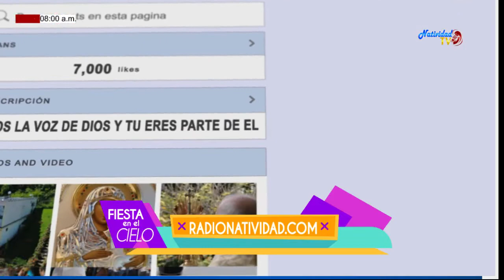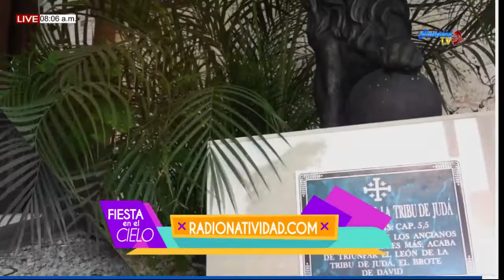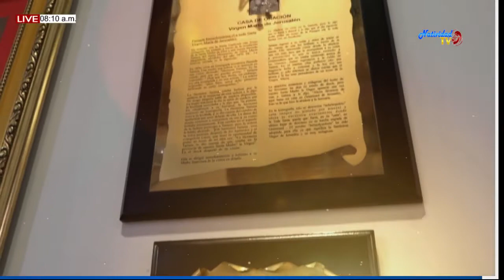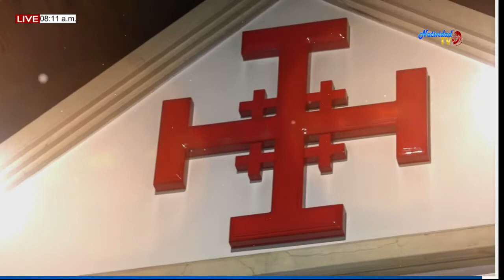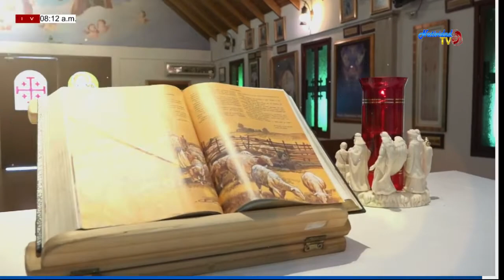DE FIESTA EN EL CIELO: LA ENVIDIA DEL REY SALOMÓN (23/01/2020)